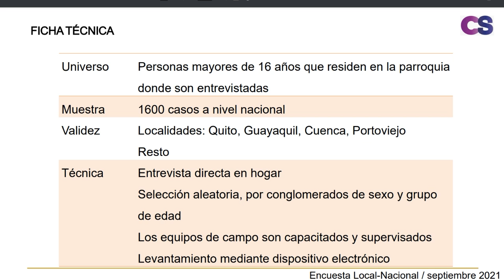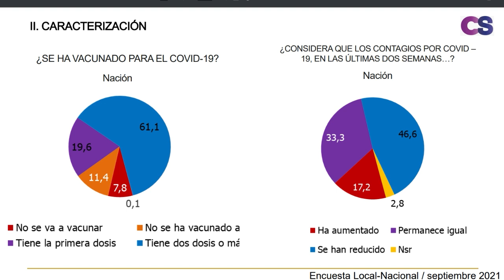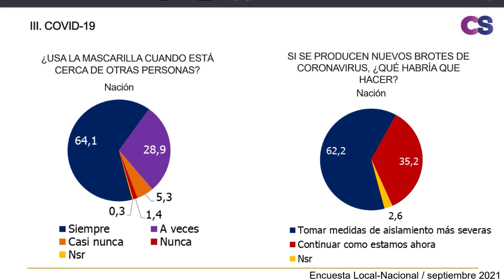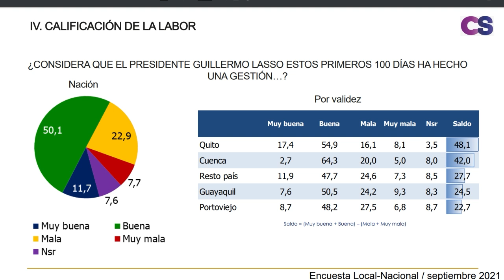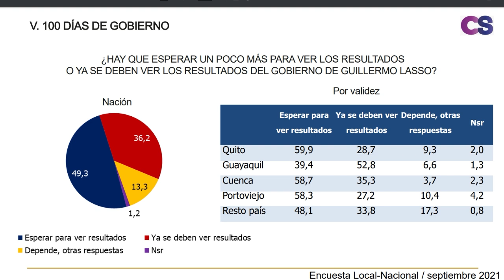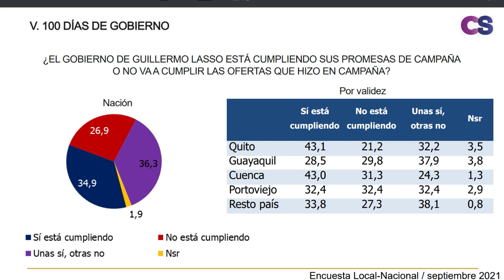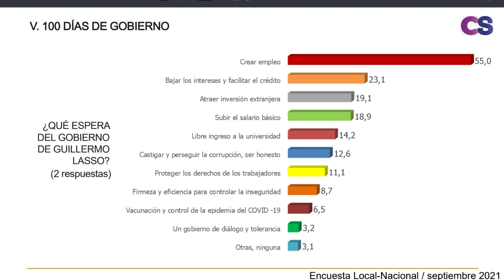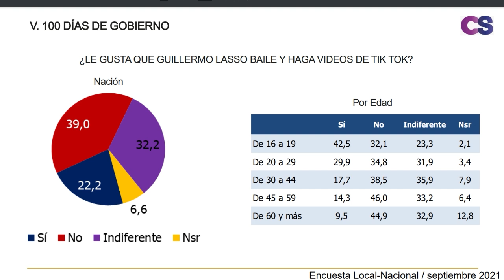Santiago Pérez | Aprobación del Gobierno se basa en una expectativa, no en resultados concretos